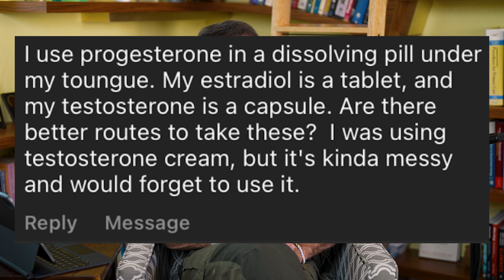Best Ways to Take Progesterone & More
Welcome to the podcast with Dr. Brendan McCarthy! I bring you another Q&A episode, asking about the best ways of taking estrogen and other hormones and what the benefits are for each.

Dr. Brendan McCarthy founded Protea Medical Center in 2002. While he’s been the chief medical officer, Protea has grown and evolved into a dynamic medical center serving the Valley and Central Arizona. A nationally recognized as an expert in hormone replacement therapy, Dr McCarthy s the only instructor in the nation who teaches BioHRT on live patients. Physicians travel to Arizona to take his course and integrate it into their own practices. Besides hormone replacement therapy, Dr. McCarthy has spoken nationally and locally before physicians on topics such as weight loss, infertility, nutritional therapy and more.

Cometti, Barbara. "Pharmaceutical and clinical development of a novel progesterone formulation." Acta Obstetricia et Gynecologica Scandinavica 94 (2015): 28-37.

Nahoul K, Dehennin L, Jondet M, Roger M. Profiles of plasma estrogens, progesterone and their metabolites after oral or vaginal administration of estradiol or progesterone. Maturitas. 1993;16:185–202..

Bercovici JP, Darragon T. [Administration route of natural sex steroids (estradiol, progesterone, testosterone). Nouv Presse Med 1980; 9: 179-83.

Mauvais-Jarvis P Kuttenn F and Wright F. La progestérone administrée par voie percutanée. Ann Endoc (Paris) 1975; 36: 56- 62..

Miller BE, De Souza MJ, Slade K, Luciano AA. Sublingual administration of micronized estradiol and progesterone, with and without micronized testosterone: effect on biochemical markers of bone metabolism and bone mineral density. Menopause 2000; 7: 318-26..